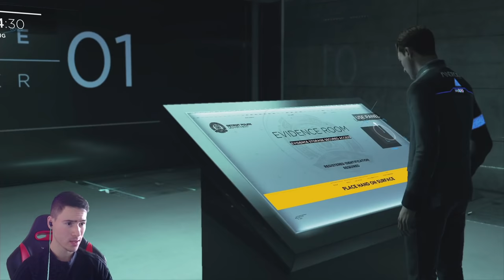Битка с Полицията